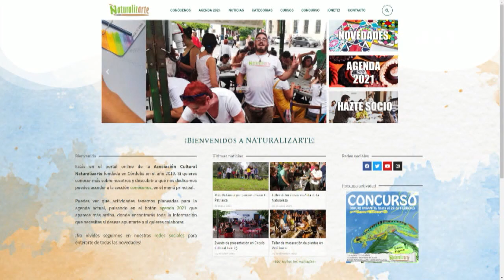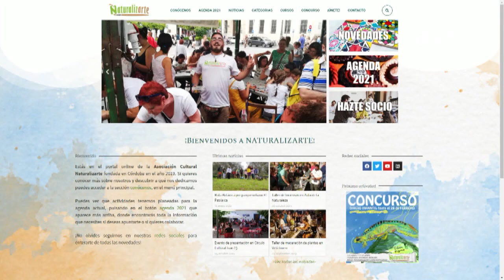Entrevista Alejandro Paz y Carlos Robles (Asociación Naturalizarte)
Una asociación que lucha por el medioambiente: Asociación Naturalizarte. Conocemos más de ella con Alejandro Paz y Carlos Robles